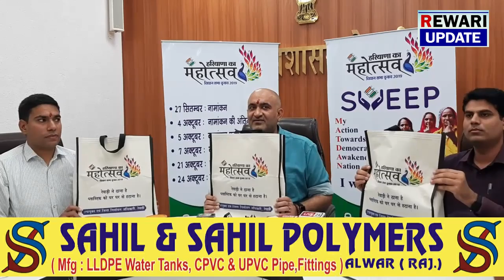गाँधी जयंती पर इन बच्चों के घर पहुँचे डीसी यशेंद्र सिंह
Today news Rewari , रेवाड़ी न्यूज , रेवाड़ी समाचार , हरियाणा न्यूज
today haryana news , latest haryana news
Haryana Election 2019 updates
haryana bjp
haryana congresss
jjp or inld